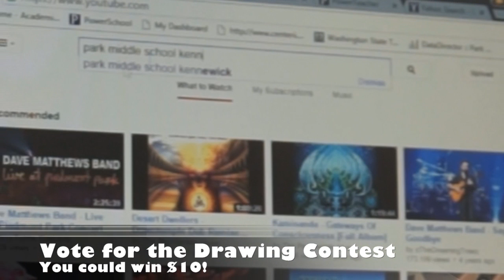2015 3-27 Friday CR